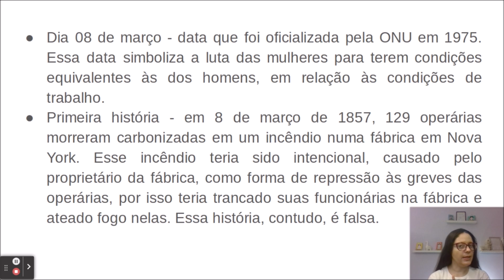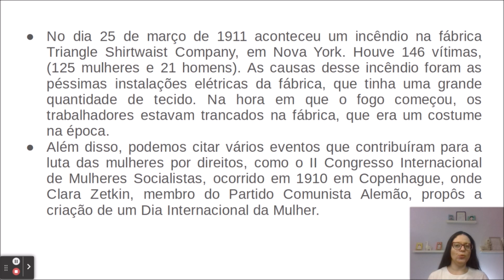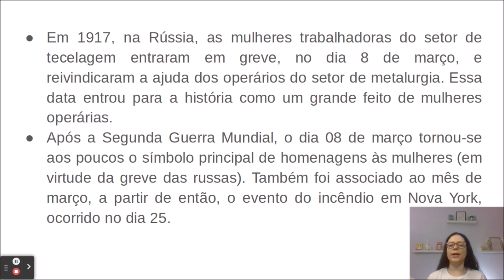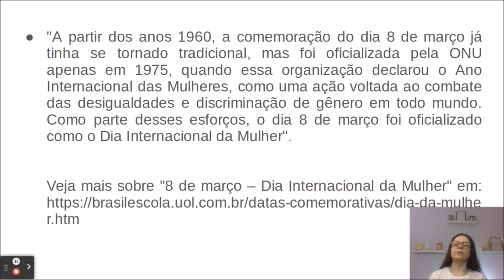POR QUE 08 DE MARÇO É O DIA INTERNACIONAL DA MULHER?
No vídeo de hoje, falo sobre o porquê do dia 08 de março ser considerado o dia internacional da mulher.

Imagem da thumbnail: Agata, por Pixabay.